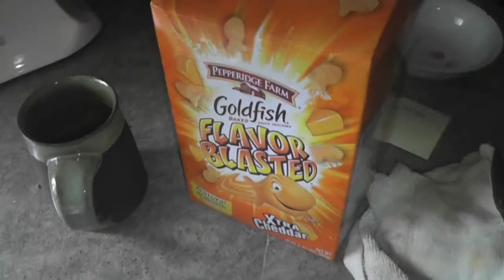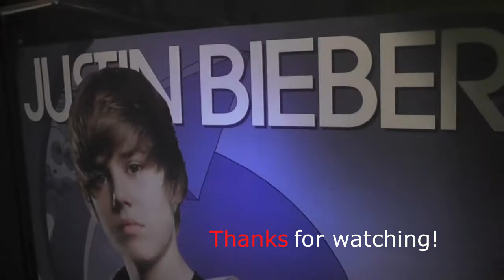DEAD DEER?!?!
We find a dead deer and have a happy Easter!!